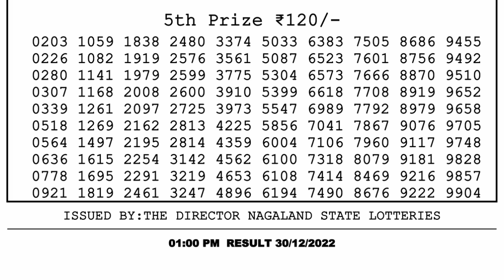🔴Dear Lottery Sambad Live 1pm today 30.12.22 Nagaland State Lottery Result